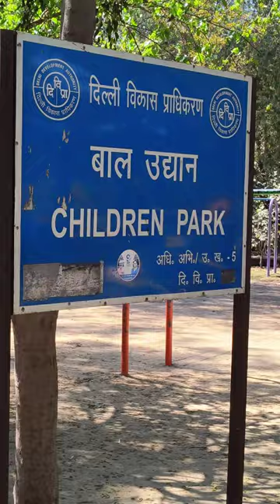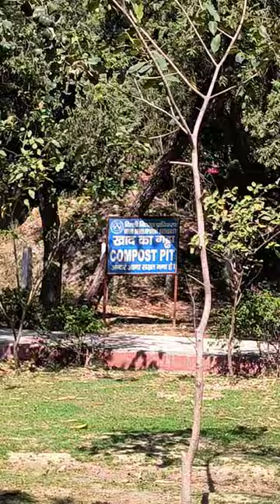My Tilandi Funny Vlog | Vlog #110 | Gautam Srivastava Vlogs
Funny Tilandi Vlog
Funny Vlog
Spoof Vlog
Gautam Srivastav Vlogs

shortsvines best funFunny vlogfunny shortsyoutube shortsfunny videoif you laugh you losefunny memesfunny videoscute and funny dogscomedy shortsfunny momentsmemes compilationmemes videodank memesfunny cat videomeme compilationtik tok